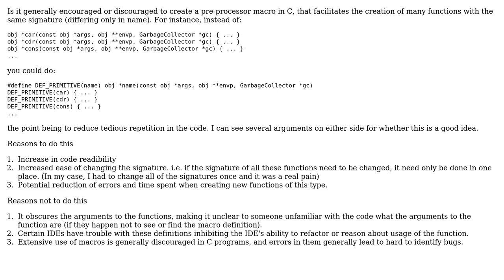Software Engineering: Declaring functions using macros?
With thanks & praise to God, and with thanks to the many people who have made this project possible! | Content (except music & images) licensed under CC BY-SA | Music | Images & others | With thanks to user Jon Deaton user Arseni Mourzenko and the Stack Exchange Network Trademarks are property of their respective owners. You are responsible for your own actions.